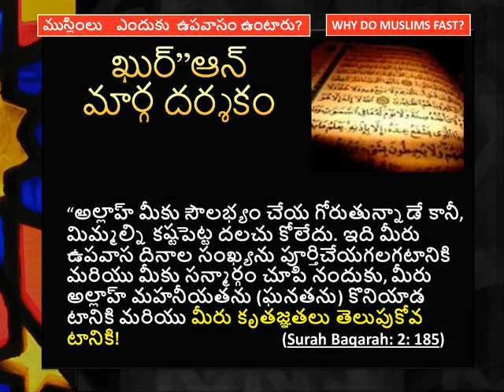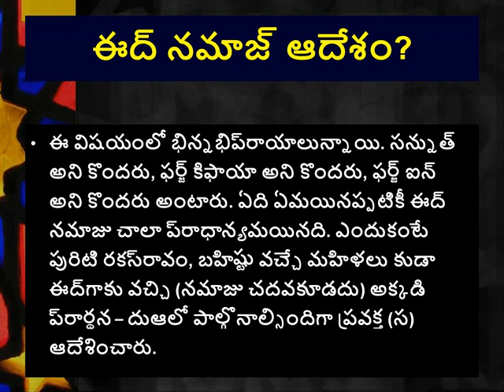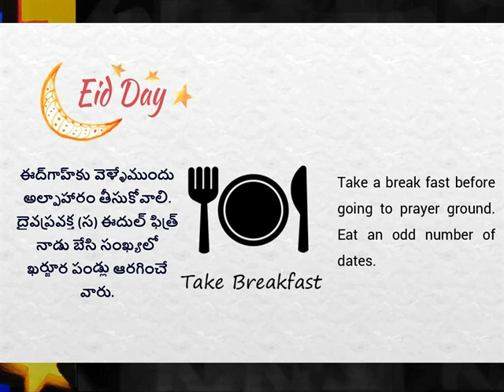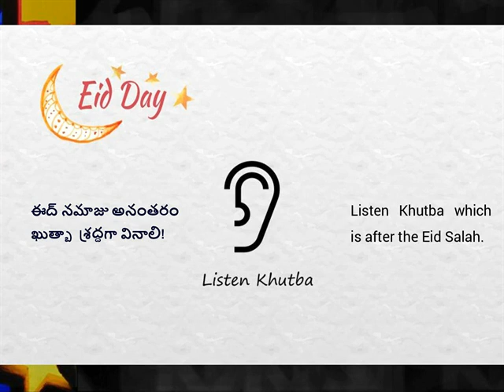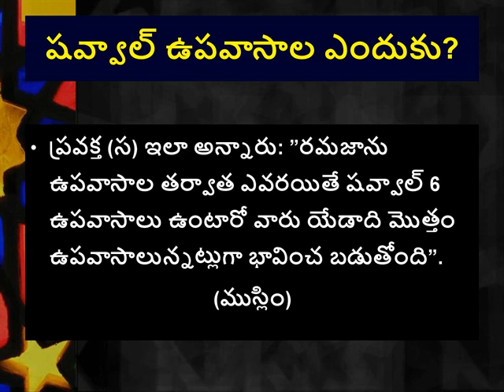panduga yenduku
in telugu
syed abdussalam umri